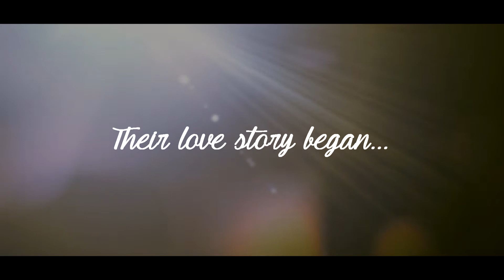JAI & PRIYA - WEDDING RECEPTION ENTRANCE TRAILER - 2017 BY SHAVINA VIDEO & PHOTOGRAPHY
Jai & Priya - A beautiful love story captured by Shavina Video & Photography. Wedding reception trailer showed prior the couples grand entrance on their special day. HeAsked SheSaidYes JaiWedsPriya - 8th April 2017